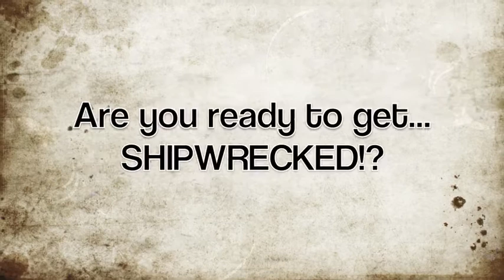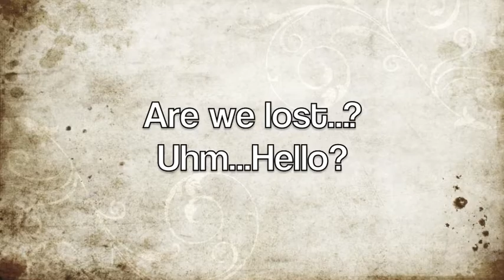To Seychelles Island!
31/2 Male High School students, 1 Borrowed Flip Camera, 1 goal.
GET TO SEYCHELLES ISLAND.